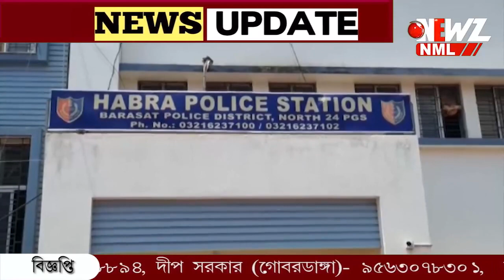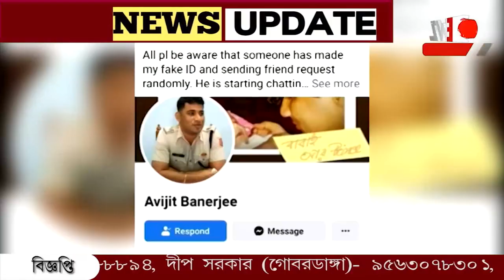জেলা পুলিশ সুপারের নামে ভুয়ো ফেসবুক অ্যাকাউন্ট।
জেলা পুলিশ সুপারের নামে ভুয়ো ফেসবুক অ্যাকাউন্ট। হাবড়া থেকে গ্রেফতার অভিযুক্ত যুবক। ঘটনায় চাঞ্চল্য।